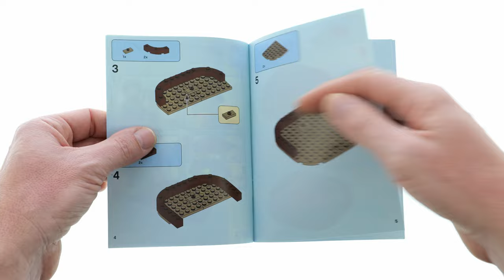Lego Seasonal 40463 Easter Bunny - Lego Speed Build Review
Detailed look at Lego Seasonal 40463 Easter Bunny
one of the new Sets for Easter 2021

Lego 40463
293 pcs
$14.99 / 14.99 €

Lego Sets on Amazon*:
Great Brittain

The other music in this Video is paid!